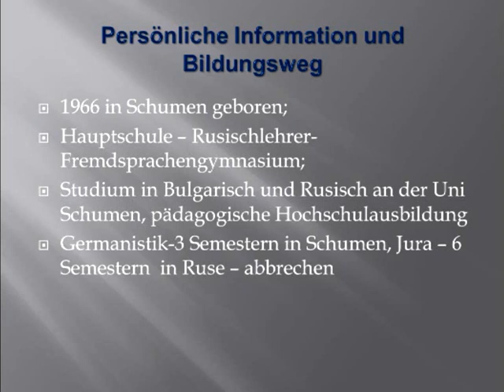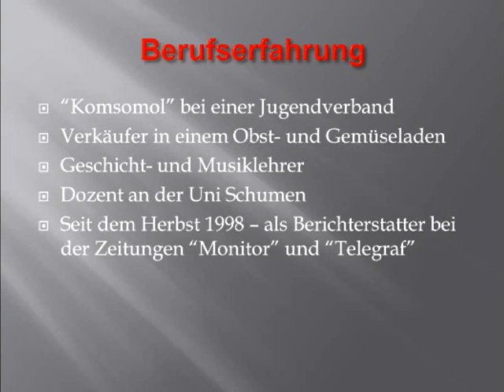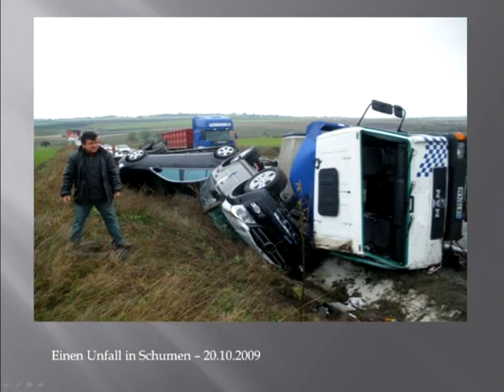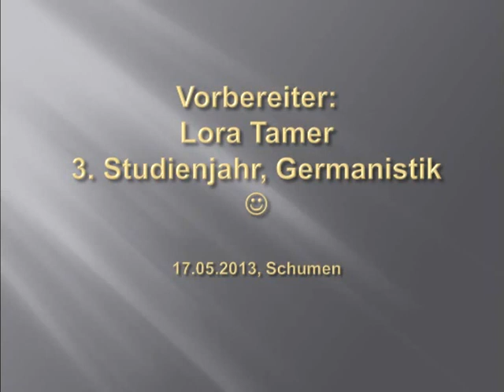Berufsporträt - Journalist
Ein Inteview mit Herr Krasimir Krumov